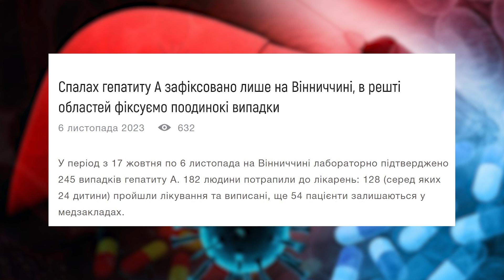СПАЛАХ ГЕПАТИТУ «А» в Україні: як не пропустити захворювання | Педіатр Марина Шакотько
Гепатит «А»: шляхи зараження інфекцією, симптоматика та профілактика захворювання - у новому випуску пеідатра Марини Шакотько

00:45 епідемія чи спалах гепатиту «А»?
03:22 особливості вірусу
05:37 симптоматика гепатиту «А»
07:51 неспецифічна профілактика
10:50 вакцинація

Вітаємо на каналі «МЕДИЧНИЙ»
Наша справа - берегти здоров’я нації ❤️